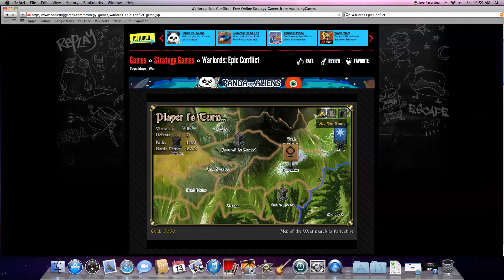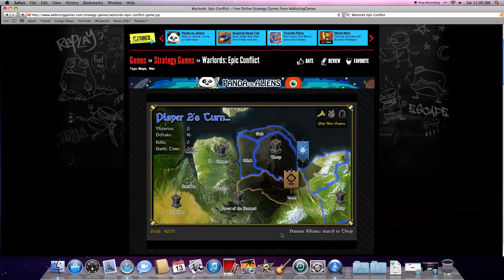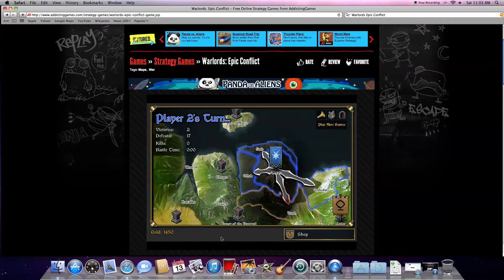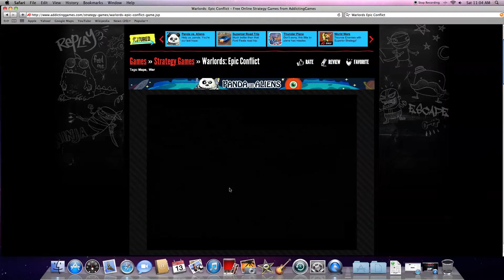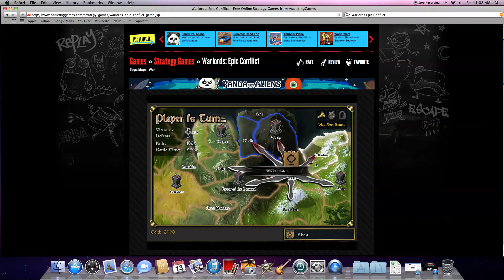Warlords:Epic Conflict ep.11 "Gabriel´s change of name"